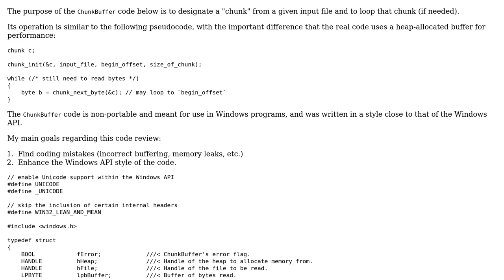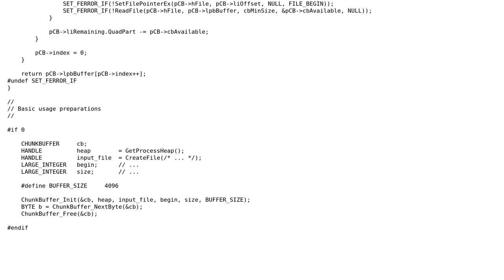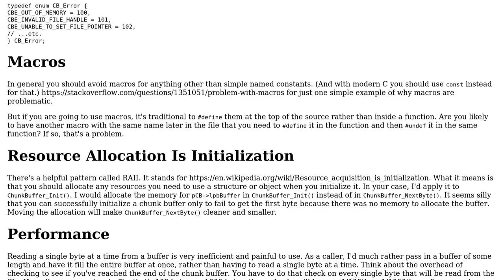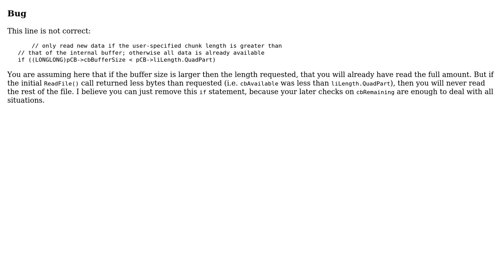File chunk buffer for Windows programs (2 Solutions!!)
File chunk buffer for Windows programs

With thanks & praise to God, and with thanks to the many people who have made this project possible! | Content (except music & images) licensed under CC BY-SA | Music | Images & others | With thanks to user user7023624 user user1118321 user JS1 user 200_success and the Stack Exchange Network Trademarks are property of their respective owners. You are responsible for your own actions.